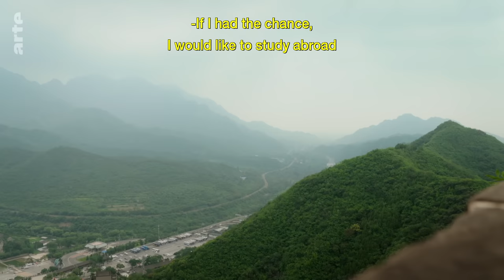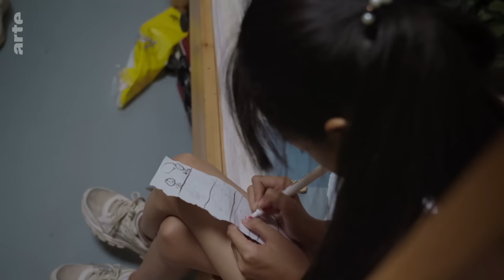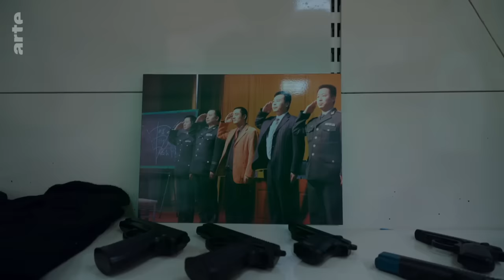China: Military Holiday Camps | ARTE.tv Documentary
Every year in China, thousands of parents send their offspring to military holiday camps to provide them with discipline and to toughen them up. From the age of six, boys and girls learn what it means to defend their homeland.